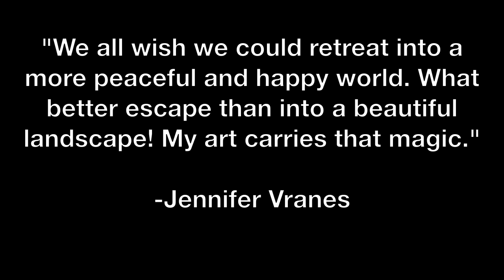ABN PORTFOLIO: Jennifer Vranes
Jennifer Vranes